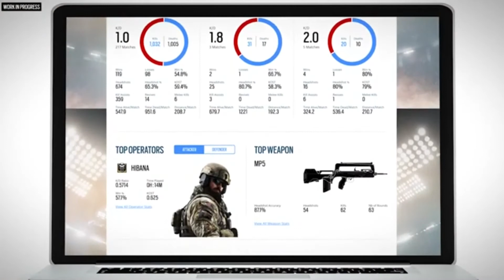Shadow Legacy la Nueva operación que llegará a Rainbow Six Siege!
Estaré subiendo más contenido de Rainbow six siege!

(Dame follow y no te pierdas el próximo stream)